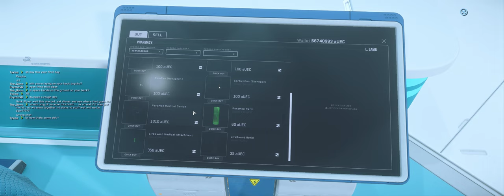New Babbage pharmacy purchase bug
3.17.1 is having issues. Continued crashes and unable to purchase.

Tune into my Youtube live stream sometime. I'm live most weekends most all day... Mostly.

Want to help support these videos with in game credits? All funds used to produce videos.

Crypto wallets

Bitcoin: 3FzcnMPftaG7LRyqN73DfcusgpzMLWV5Uk
Bitcoin cash: qzt0gsgln385d6kyvtdckjn4nqz0axh7ag5n573hf2
Etherium: 0x6EFa00FdCa100a01b16381eC83FD9253c0618a8b
XPR Ripple: rGqjA9JSE8YPQ57UVeXTtmSXsapLiFCA1r
Dogecoin: DNpkLx5CkTEzi1KzhgWBtPCQAtzFFe4eKL

If you like to read and have interests outside of gaming, check out my substack where I write about anything that fancies my interest! From Freedom and Liberty to science, health , Space and Tech. Thank you for your support!